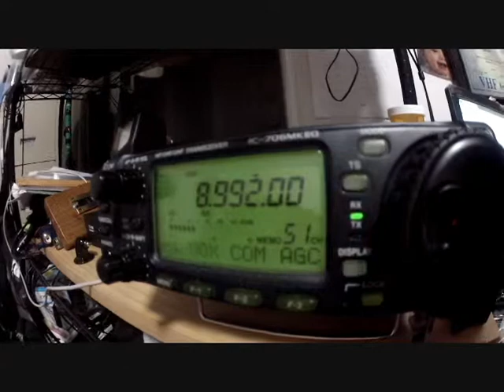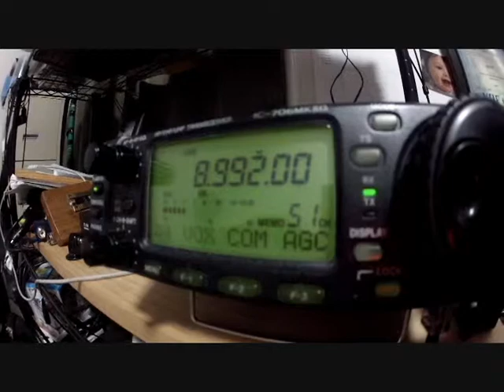8 992MHZ USA Military HF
something was happening
first time I ever heard them looking for traffic